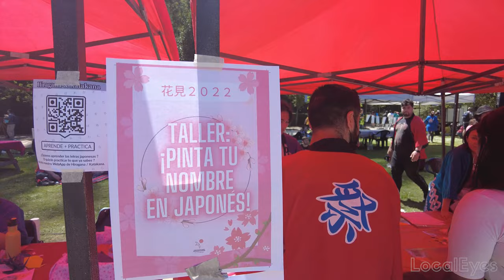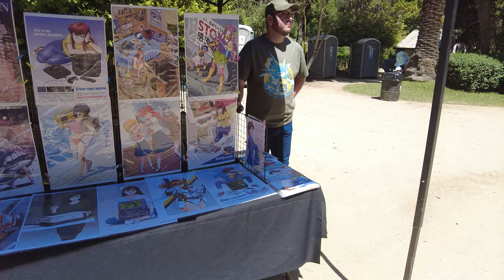Hanami 2022 @nikkeivalparaiso Jardín Botánico Nacional - Viña del Mar [4K 60fps]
El Hanami (花見) es una tradición japonesa de contemplación de la floración de los cerezos (Sakura).  Este año se realizó este evento en el marco de la celebración de los 125 años de amistad y comercio entre Japón y Chile.
El evento lo organizó la Corporación Nikkei de Valparaíso en conjunto con la Embajada de Japón en Chile, y tuvo lugar el domingo 9 de Octubre desde las 11:00 hasta las 17:00hrs en el Jardín Botánico de Viña del Mar, sector laguna.

Y si nos quieres ayudar aún más a poder seguir haciendo videos, considera comprarnos un café

Comenta algún lugar que te gustaría que recorramos en un futuro video!

Hanami (花見) is a Japanese tradition of contemplation of cherry blossom (Sakura). This year the event was held as part of the celebration of 125 years of friendship and commerce between Japan and Chile.
The event was organized by the Nikkei Corporation of Valparaíso and the Embassy of Japan in Chile, and it took place on Sunday 9th of October from 11:00 to 17:00 at the national botanic garden (Jardín Botánico Nacional).

And if you want to further help us make more videos, please consider buying us a coffee

Timestamps:
0:00 Stands y exposiciones
4:09 Sakura

Links:
Corporación Nikkei de Valparaíso